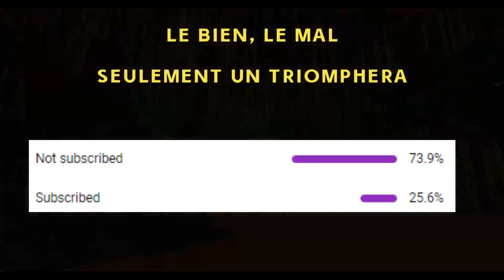On aide les Villageois a S'enfuir de cette Prison! 💀 Better Minecraft Survie 1000 Jours Hardcore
Bienvenu dans notre aventure où nous (Joe et Léa) allons survivre 1000 jours minecraft dans le serveur Hardcore Better Minecraft (Origin Story) 1.17.1 Fabric (ÉPISODE 40)
Rejoignez-nous avec nos Liens:

Voici la liste des mods utilisés dans notre modpack:

YungsApi-1.17-Fabric-19.jar
voidz-1.0.5.jar
untitledduckmod-0.3.0-fabric.jar
trinkets-3.0.4.jar
thonkutil-1.5.1.jar
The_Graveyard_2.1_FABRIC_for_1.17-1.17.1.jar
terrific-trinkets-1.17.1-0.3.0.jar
Terralithv1.6.1.jar
stonevaults-1.1.0.jar
stoneholm-1.3.jar
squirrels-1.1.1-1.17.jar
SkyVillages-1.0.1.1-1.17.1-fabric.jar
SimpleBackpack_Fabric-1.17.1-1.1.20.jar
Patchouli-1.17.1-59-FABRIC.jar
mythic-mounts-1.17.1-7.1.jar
mostructures-1.3.0-pre1-1.17.1-fabric.jar
morevillagesmod-1.1.0.jar
moreboots-1.1.0.jar
medievalweapons-1.1.7.jar
mcdar-1.4.3.jar
mcda-1.8.1.jar
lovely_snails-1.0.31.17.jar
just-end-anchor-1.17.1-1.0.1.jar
hookshot-r22.jar
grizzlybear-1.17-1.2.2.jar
goblin-traders-1.3.0.jar
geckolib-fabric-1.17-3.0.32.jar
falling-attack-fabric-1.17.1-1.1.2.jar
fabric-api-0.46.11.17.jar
enderscape-0.1.2.jar
EndRemastered1.17.1R4.1.0.jar
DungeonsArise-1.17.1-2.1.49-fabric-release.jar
dualwielding-1.0.7.jar
deep-in-the-night-0.1.2.jar
better-nether-5.3.14.jar
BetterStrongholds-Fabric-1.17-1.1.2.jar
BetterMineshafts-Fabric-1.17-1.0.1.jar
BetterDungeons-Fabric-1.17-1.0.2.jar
bclib-0.5.6.jar
bclib-0.5.5.jar
adventurez-1.4.3.jar
bclib_synced_bclib_0_5_5.jar